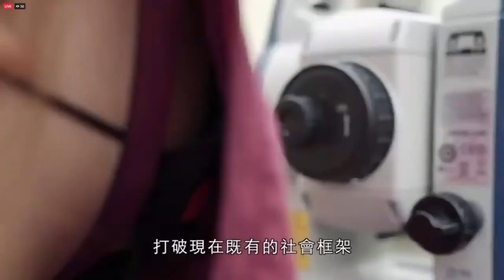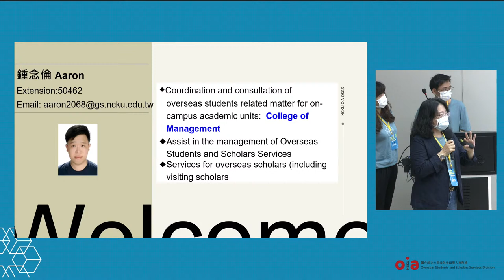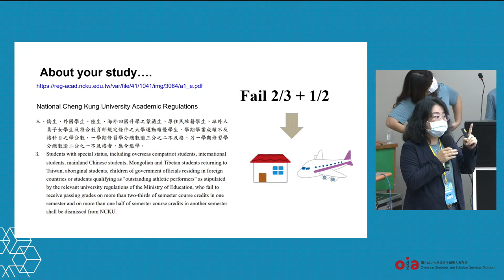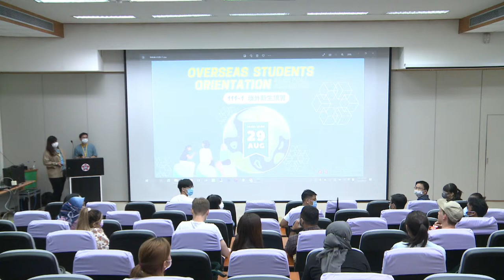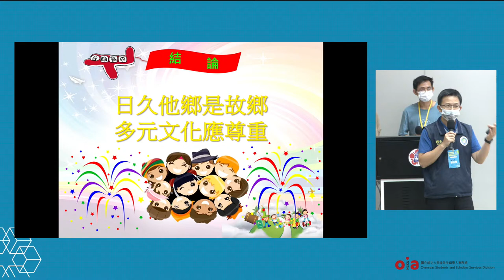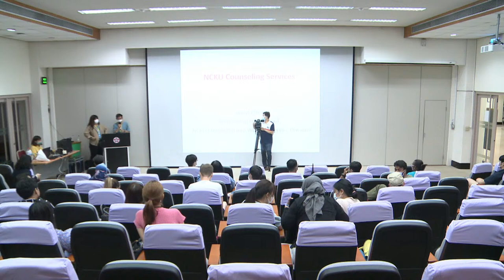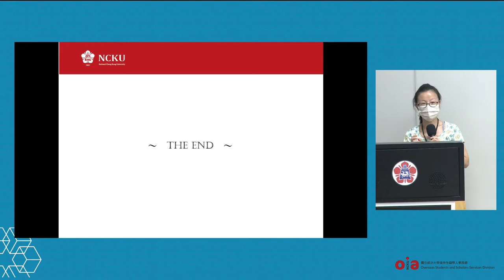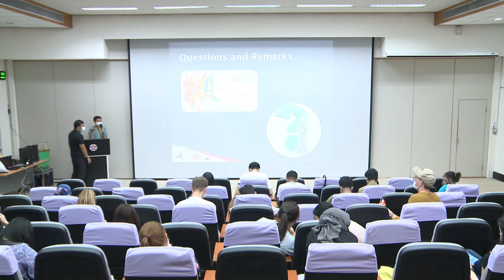2022 Fall Semester Overseas Students Orientation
2022 Fall Semester Overseas Students Orientation will be held offline and online for some of our students are currently in their quarantine period.

Venue: NCKU International Conference Room

13:30-14:00  Registration
14:05-14:10  Welcome Remarks
14:10-14:25  Group Photo
14:25-14:45  OSSS
14:45-14:55  Break Time
14:55-16:20  Ministry of Labor & Ministry of Immigration
16:20-16:30  Break Time
16:30-16:50  Registrar Division
16:50-16:55  Break Time
16:55-17:15  Counseling and Wellness Services Division
17:15-17:20  Break Time
17:20-18:00  International Students Associations